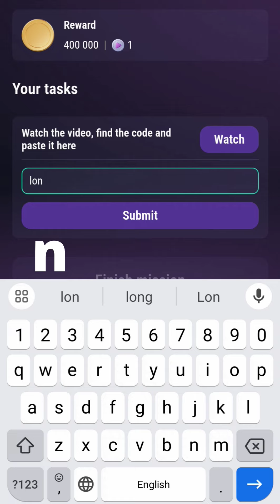15 Powerful Secrets to Get Rich Sooner! Code Tapswap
15 Powerful Secrets to Get Rich! Code Tapswap | 15 Powerful Secrets to Get Rich Sooner | Tapswap Code